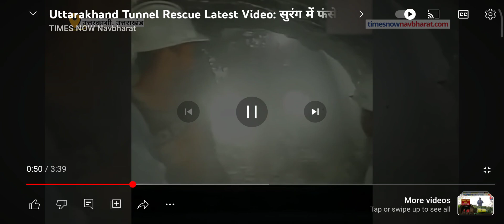sare log theek hai to camera mein aaiae aur hath failaya aur muskuraiye